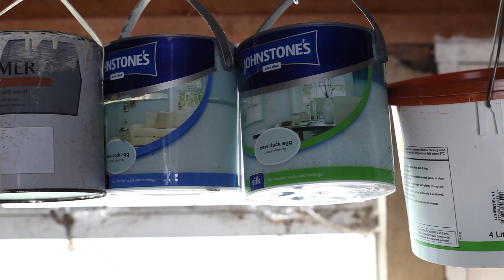Surviving the Virus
A short Mr Bean type comedy video I made during Lockdown. Hope you like it